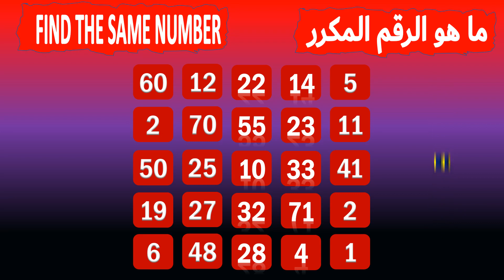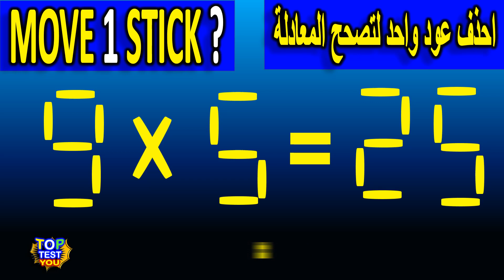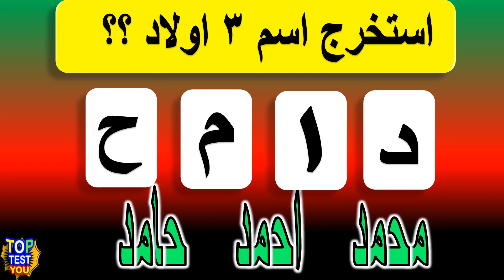Guess the word | New Riddles with answers | new Challenge for smart ! part 134 toptest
name  of Arabic

I wish your good luck.